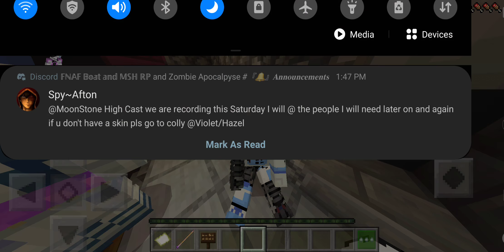First Day - SL Minecraft fnaf